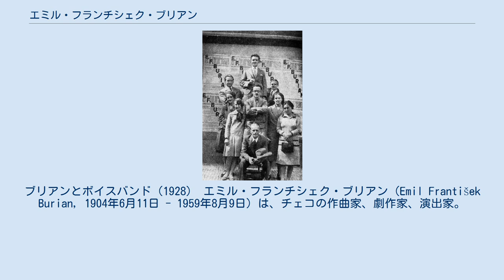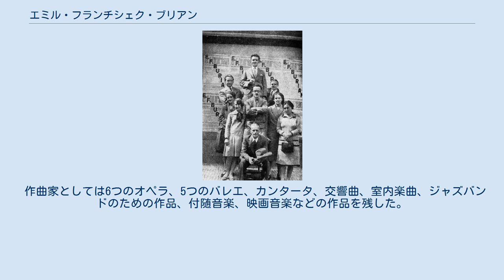エミル・フランチシェク・ブリアン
ブリアンとボイスバンド（1928） エミル・フランチシェク・ブリアン（Emil František Burian, 1904年6月11日 - 1959年8月9日）は、チェコの作曲家、劇作家、演出家。
 プルゼニ出身。
父のエミル・ブリアンはバリトン歌手で、伯父のカレル・ブリアンはテノール歌手であった。
プラハ音楽院に入学し、ヨゼフ・ボフスラフ・フェルステルに作曲を学んだ。
ダダイスムと未来派の影響を受け、1927年に音楽院を卒業した後、ダダ劇団とボイスバンドを創設した。
またすでに1923年にチェコスロヴァキア共産党に入党して社会主義思想の影響も受けており、1933年に左翼色の濃い劇団D34を創設した。
 1940年からナチス・ドイツにより、テレージエンシュタット強制収容所に収監され、後にダッハウ強制収容所に移された。
収容所では収容者のための文化活動を非合法で組織した。
1945年5月3日、ブリアンを含む収容者を乗せた客船カップ・アルコナが連合国軍の爆撃で沈没したが、九死に一生を得た。
 戦後は劇団D46を創設し、さらにブルノ劇場とカルリンのオペレッタ劇場の監督となった。
1948年のチェコスロバキア政変後は、国会議員に選出され、軍に劇団D51を創設するなど社会主義政権の文化政策を推進し、チェコの現代演劇に強い影響を与えた。
 作曲家としては6つのオペラ、5つのバレエ、カンタータ、交響曲、室内楽曲、ジャズバンドのための作品、付随音楽、映画音楽などの作品を残した。